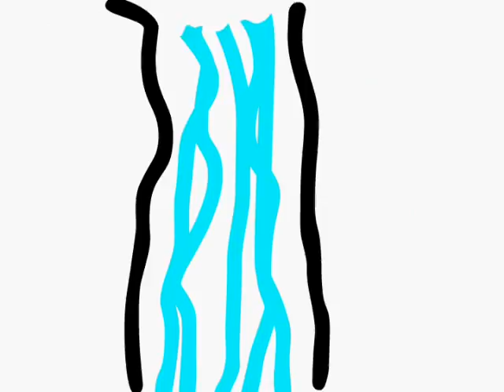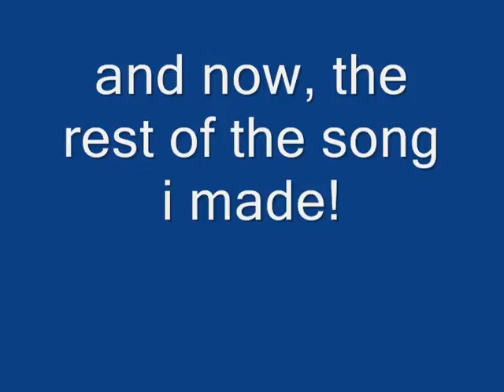ben's sci video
a guy eating a cheeseburger to my own music